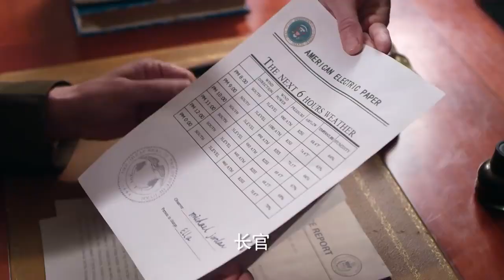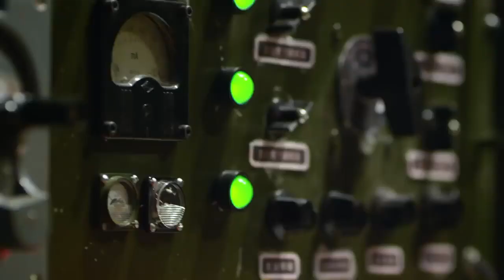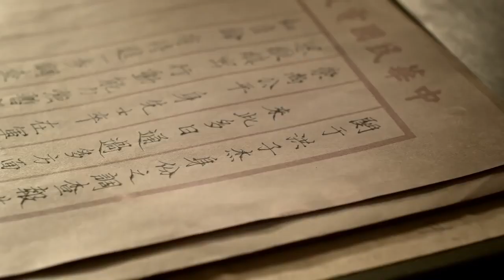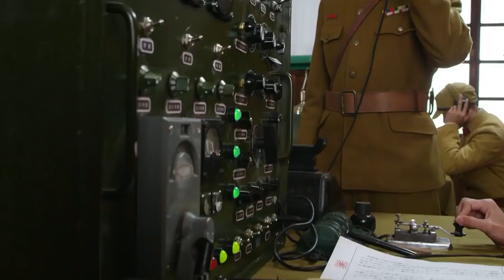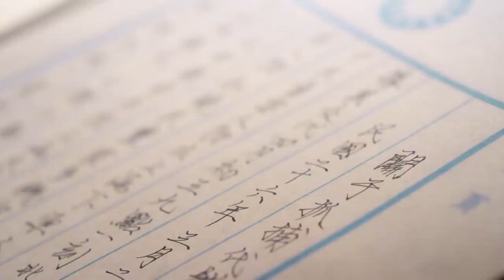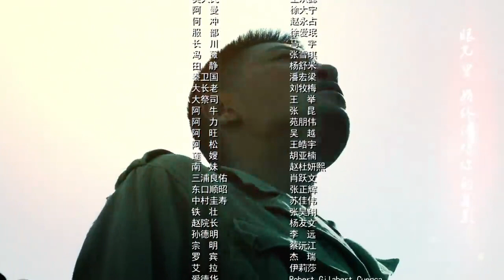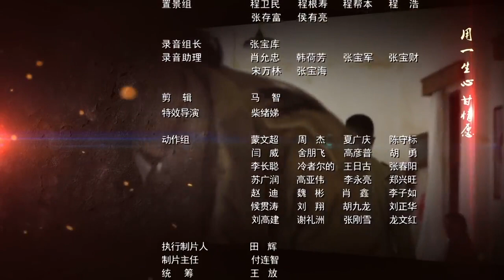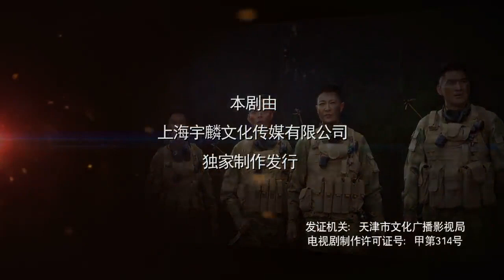【HD】抗战军事电视剧| 狂猎特种兵 第10集| 无畏勇士深入敌后铲除倭寇（李宗翰,羿坤,甘露,《狂飙》张志坚,缪婷茹）-战争题材抗日题材好看电视剧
01:35:05